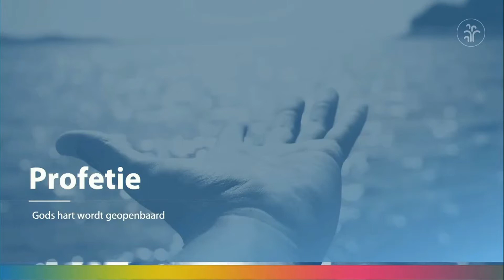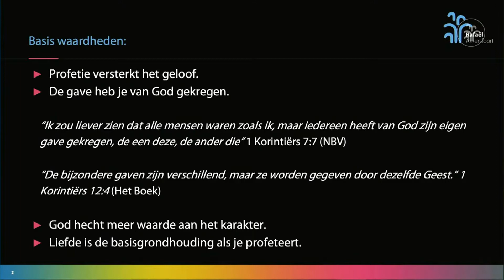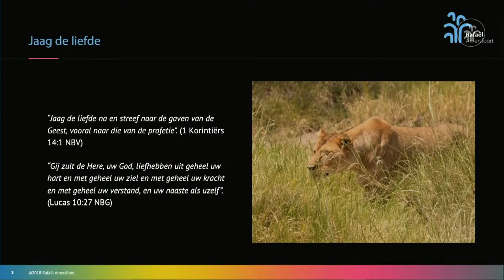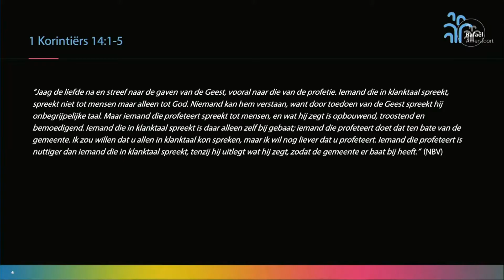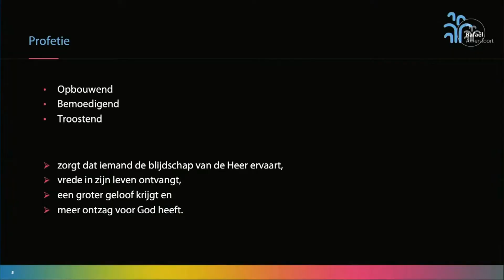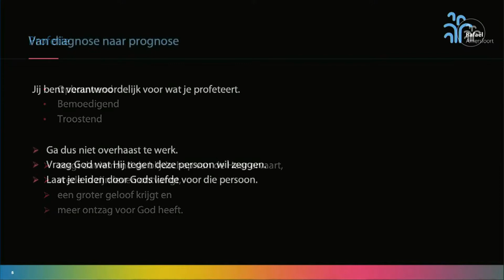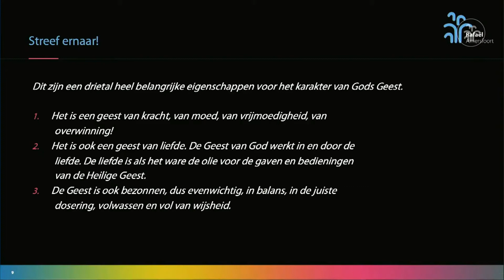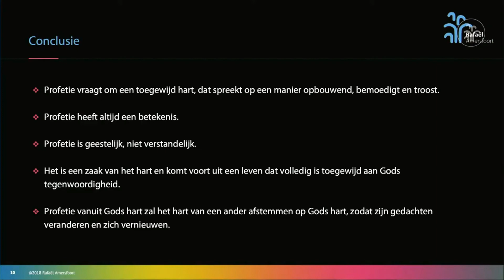20210620 Profetie; Gods hart wordt geopenbaard Eric Gringhuis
20210620 Profetie; Gods hart wordt geopenbaard   Eric Gringhuis